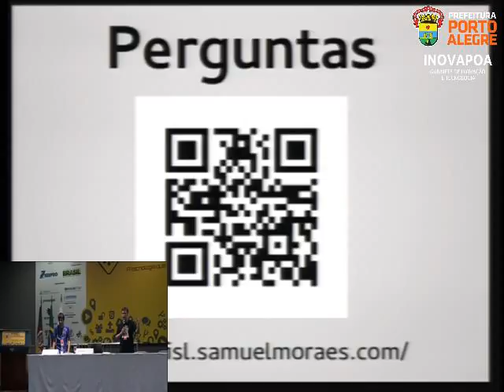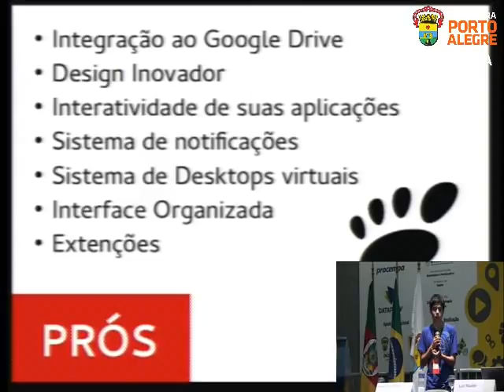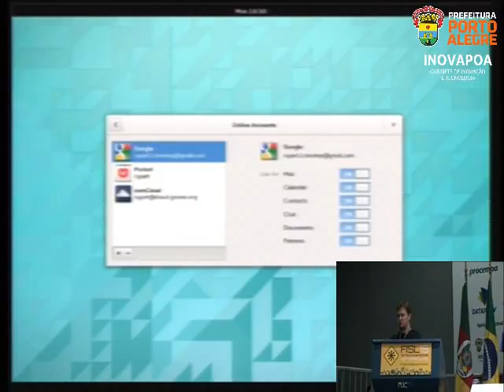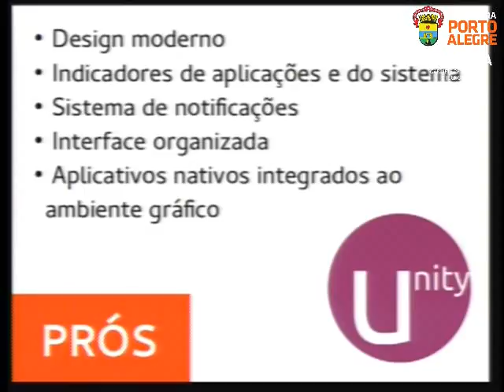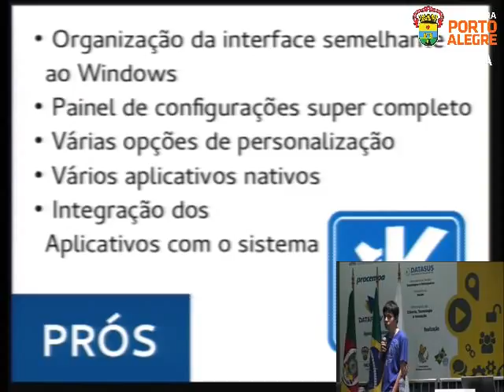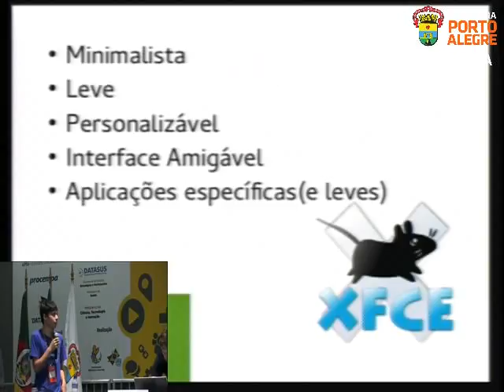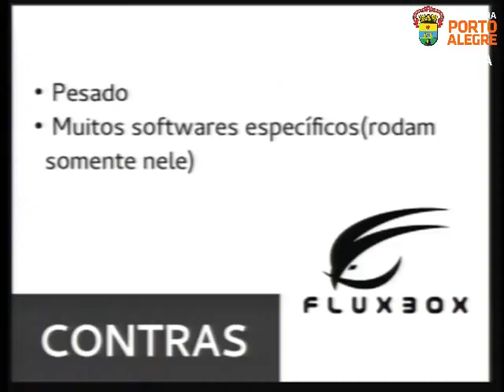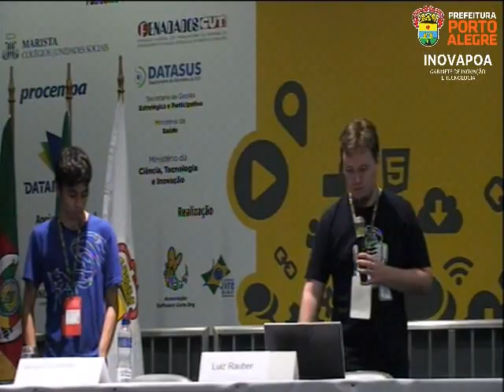Fisl 15 - Usabilidade + produtividade = qual ambiente gráfico usar